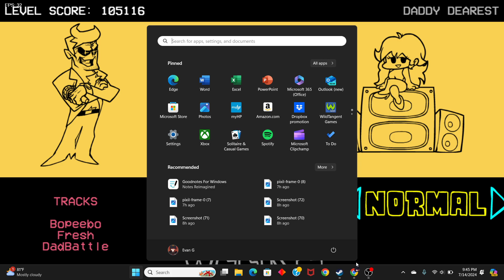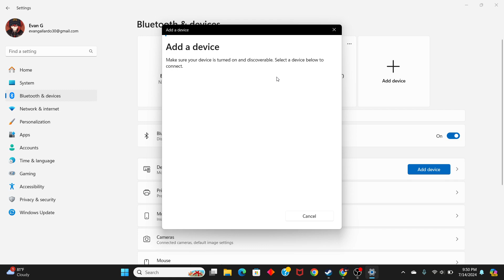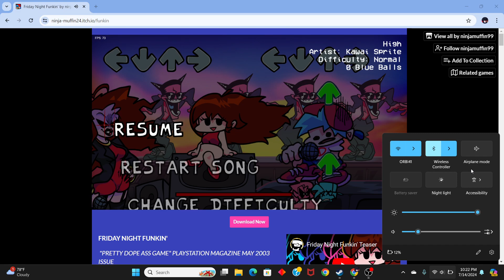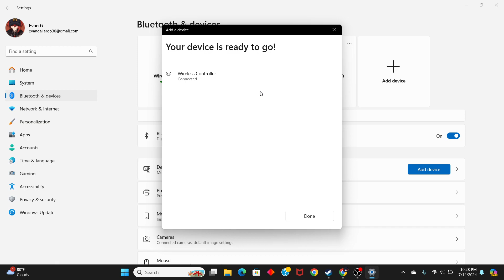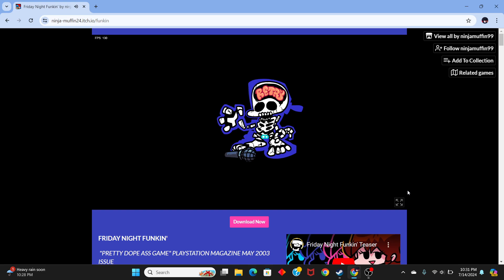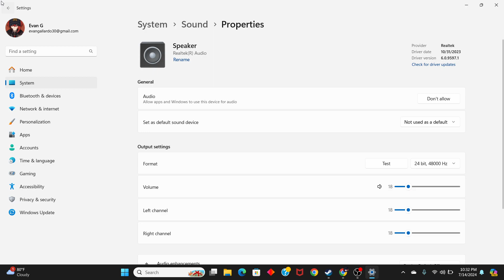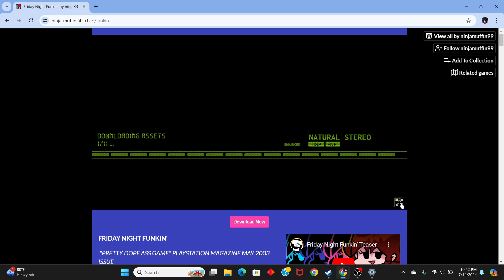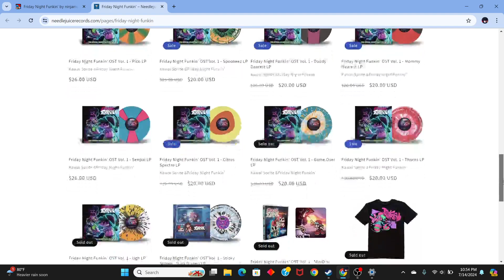[Friday Night Funkin'] The menace to society is born